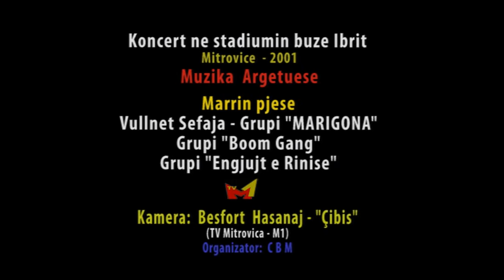Koncerti me muzike argetuese - Grupet Marigona Boom Gang Engjujt e Rinise (Stadion Mitrovice 2001)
Koncerti me muzike argetuese ne Stadion buze Ibrit ne Mitrovice ne vitin 2001
Kendojne grupet Marigona & Vullnet Sefaja, Boom Gang dhe Engjujt e Rinise
Nje xhirim i Besfort Hasanaj "Çibis" nga Televizioni i Mitrovices M1